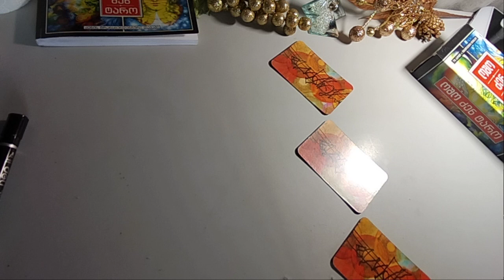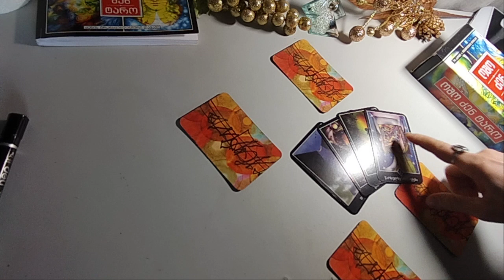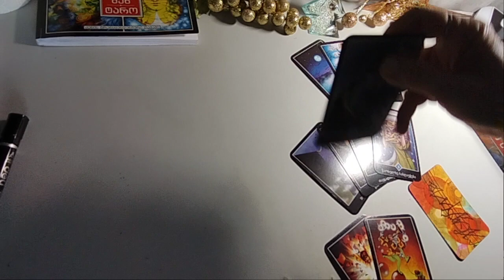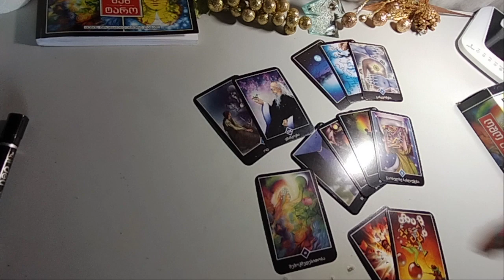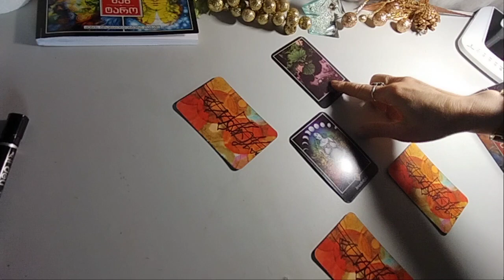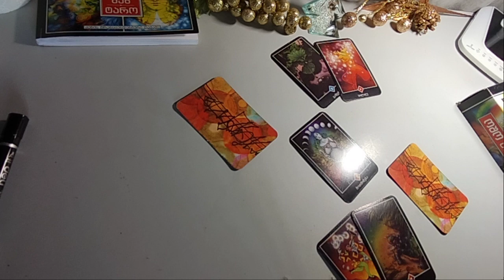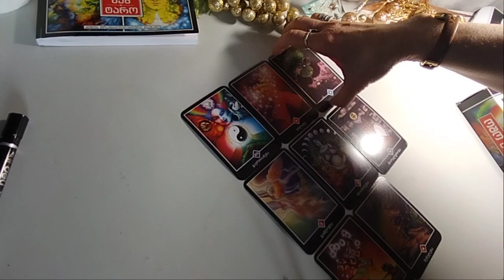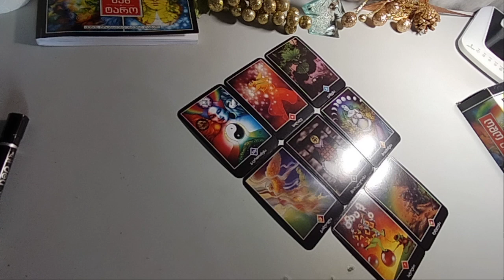.რას ვერ აიცილებთ თავიდან? რა მოხდება ისეთი, რაც არ იცით? – 2 ვარიანტი ✨🃏✨